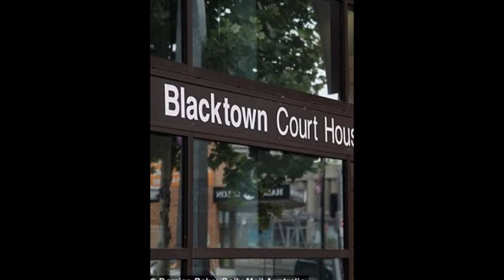Amazing moment abandoned baby was rescued from a drain as it's revealed the mother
This is the moment the baby found dumped in a drain was rescued by police, up to five days after he was allegedly abandoned by his mother.

A police officer can be seen standing in the 2.4m drain in Quakers Hill, western Sydney, surrounded by cyclists who first heard the boy's cries on Sunday morning. It's alleged the newborn could have been in the dark pit since early last week.

It has also been revealed authorities have allowed for the boy, who was still wrapped in a hospital blanket and had a clamp on his umbilical cord when he was found, to be named by his mother, according

Although the name cannot be revealed for legal reasons, the name is a 'biblical name', which is also 'associated with one of the most infamous child death cases in Australian history,' reports The Daily Telegraph

Meanwhile, the family of the mother charged with attempted murder have spoken out for the first time, amid claims that she concealed the pregnancy from them.

'We're a strong family. We're just taking it a day at a time,' they told Daily Mail Australia.

In Blacktown Local Court, police alleged the woman admitted to abandoning her son in the drain.

The woman lives with her aunt, uncle and cousins in Sydney's west, court documents said, while her immediate family - her parents and siblings - live in Samoa.